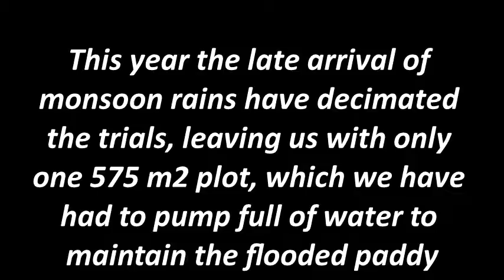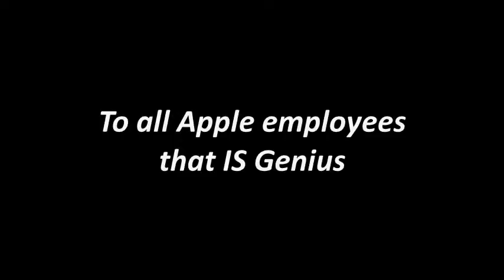Thai Bush engineering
One ton per rai  ... if you don't have a pump